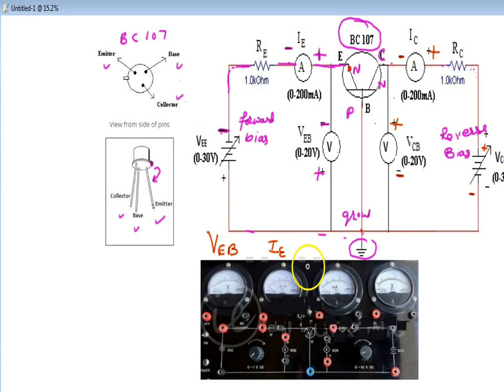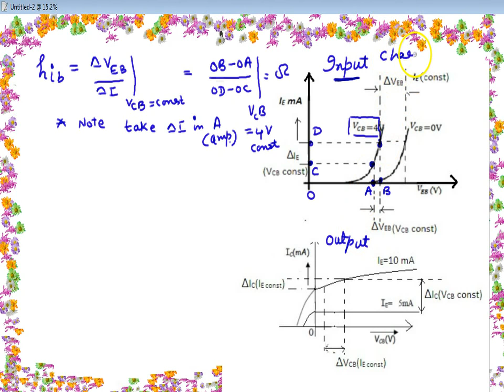Common Base characteristics experiment to determine H parameters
Transistor CB (Common Base) configuration

It is transistor circuit in which base is kept common to the input and output circuits.
Characteristics:
• It has low input impedance (on the order of 50 to 500 Ohms).
• It has high output impedance (on the order of 1 to 10 Mega Ohms).
• Current gain(alpha) is less than unity.

Transistor CE (Common Emitter) configuration

It is transistor circuit in which emitter is kept common to both input and output circuits.
Characteristics (applications):
• It has high input impedance (on the order of 500 to 5000 Ohms).
• It has low output impedance (on the order of 50 to 500 Kilo Ohms).
• Current gain (Beta) is 98.
• Power gain is upto 37 dB.
• Output is 180 degree out of phase.

Transistor CC (Common Collector) configuration

It is transistor circuit in which collector is kept common to both input and output circuits. It is also called as emitter follower.
Characteristics:
• It has high input impedance (on the order of about 150 to 600 Kilo Ohms).
• It has low output impedance (on the order of about 100 to 1000 Ohms).
• Current gain (Beta) is about 99.
• Voltage and power gain is equal to or less than one. You can find handwritten notes on my website in the form of assignments.